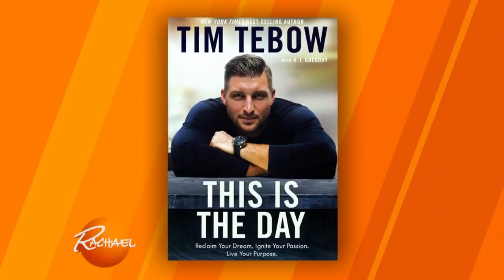Watch Tim Tebow Surprise His Dog After Being Away For Baseball Training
His pup Bronco's reaction is just the absolute cutest.